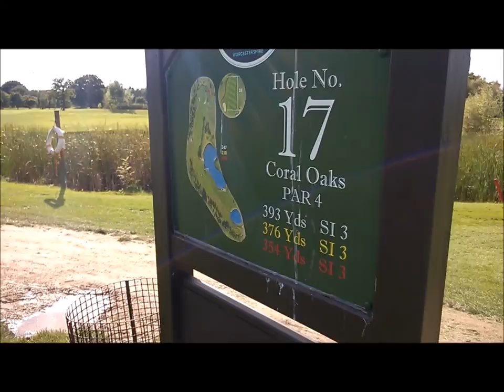GLADRAGS | Captain's Day 2015 @ Bransford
GLADRAGS Captain's Day 2015 @ Bransford Golf club